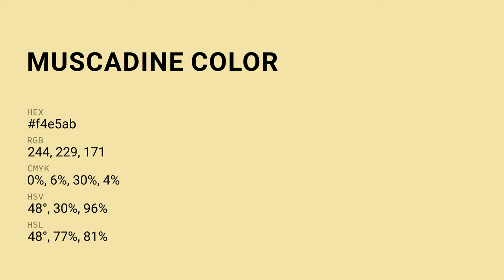Muscadine color f4e5ab hex Cool Brown color f4e5ab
What color is Muscadine ? f4e5ab hex, Cool Brown color f4e5ab

Hex f4e5ab Color Code is also known as Muscadine color

Hex f4e5ab Color code in RGB color code model is created after adding 95.69% red color, 89.8% green color and 67.06% blue color.
Hex f4e5ab Color code in CMYK color (process color) code model is generated after subtraction of 0% cyan, 06% magenta, 3% yellow, 04% black.